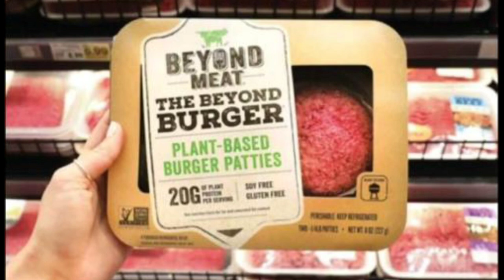人造肉来了，你会吃吗？